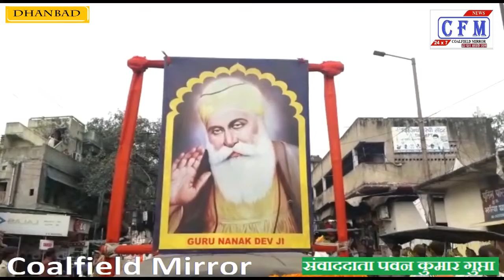CoalField MirroR : Nabi Aur Nanak : 11.11.19